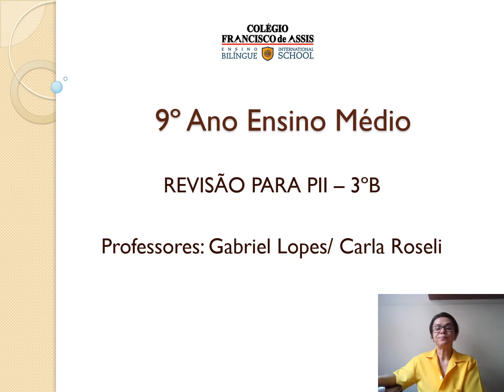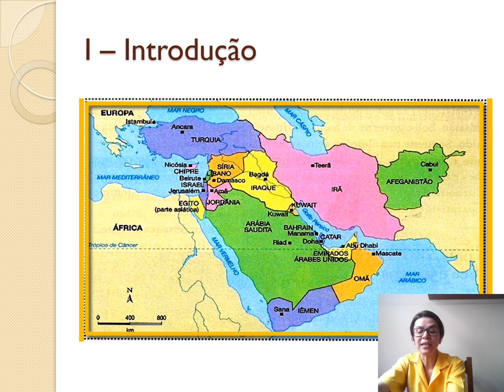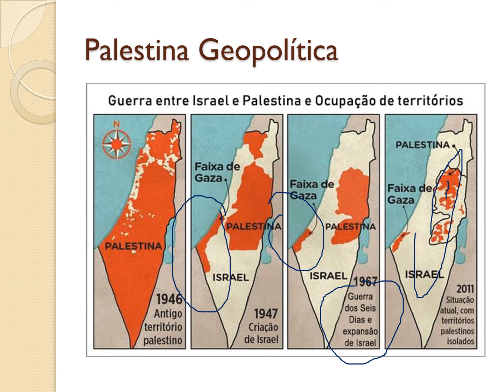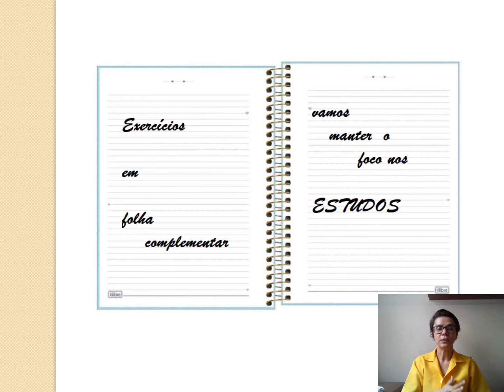GEO 9 ano revisão PII 3ºb